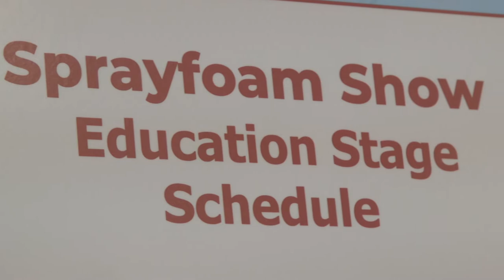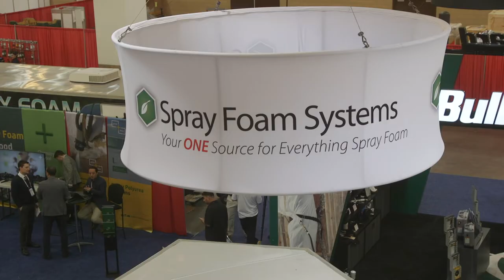Spray Foam Systems - SPFA Trade Show 2020 - Nitrosys HVLP - Next Generation Spray Foam Equipment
SFS launches the new Nitrosys HVLP (High Volume, Low Pressure) Spray Foam Equipment.  This new equipment, also available in a turn key ProPAK Mobile Spray Rig, brings new innovations to the SPF Marketplace with high output SPF capacity in a low pressure application.  These benefits include lower PPE requirements and faster re entry times.